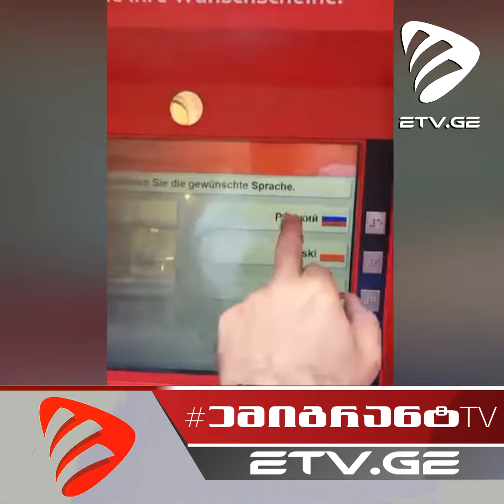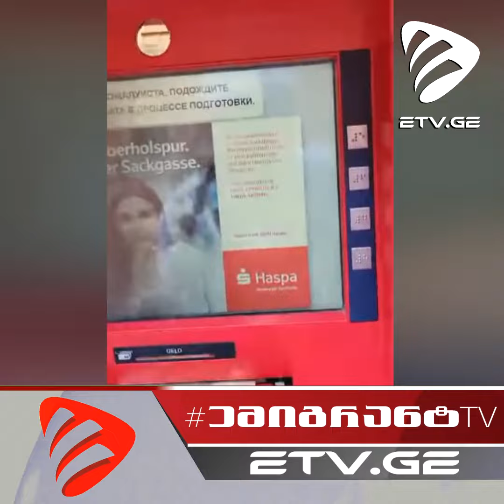🔴 სანქცირებული რუსეთი გერმანიაში - "არა რუსულ კანონს !"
🎥 ვიდეო:  Generali Mp